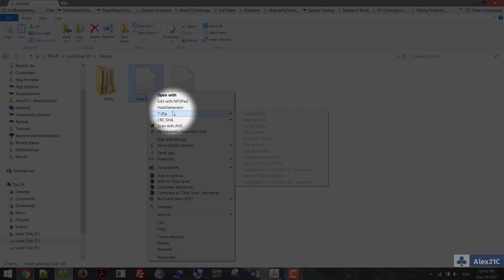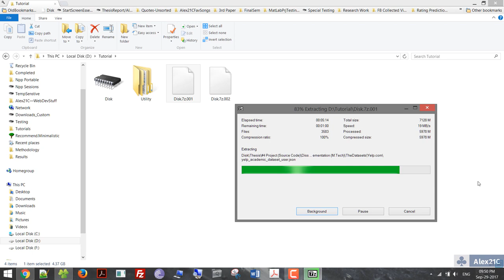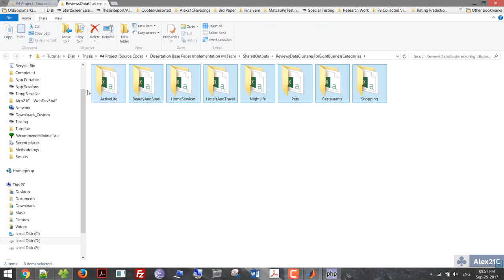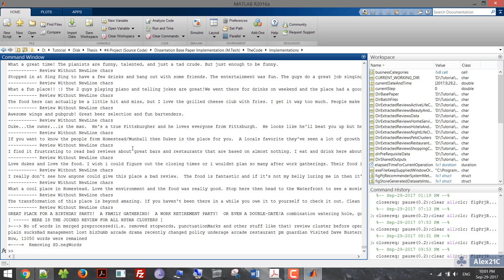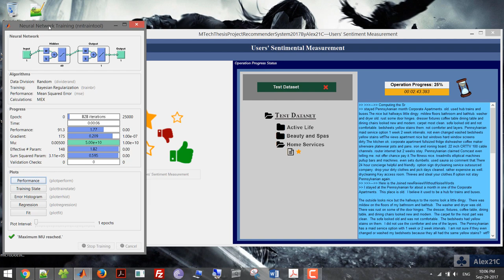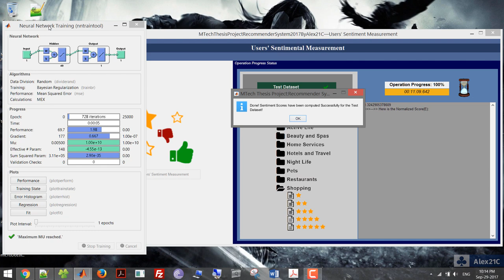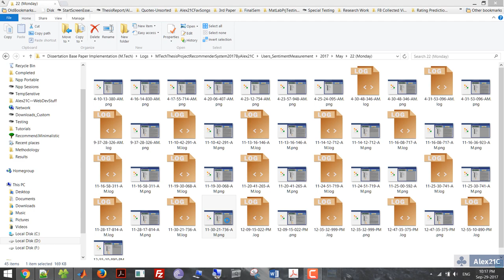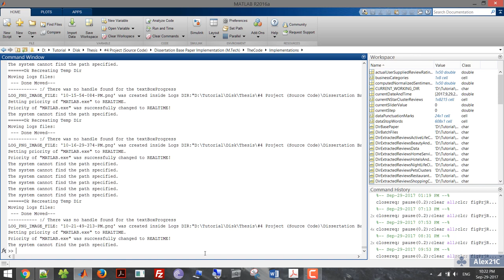M.Tech (CS) Thesis Work—Prj. Recommender System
Thesis work Title: A Novel Framework For Recommendations Based On Analyzing Sentiments From Textual Reviews
Author: Abhishek kumar
Course: M.Tech (CSE)
University: PTU
College: CGC-COE, Landran, Mohali (PB)
Month/Year of Submission:  Sept. 2017

ABSTRACT:
From the beginning of 1990s, Recommender systems have been an integral part of Research to overcome information overload issue. Recommender Systems are everywhere, from E-Commerce websites to Academic Research. Every person is having unique taste and preferences for the objects(living/non-living) they interact with. Based on that taste and preferences what might be the similar objects user might find interesting and might be recommended to him/her. If person enjoys reading web development books, then based on his/her preferences what might be other good web development books, he/she might like if recommended. There are various approaches for the design of Recommender system; and Sentimental Analysis is among one of them. For most of Sentiment Analysis based Recommender Systems’ the core of whole model relates closely with the Rating Prediction Task. The whole Recommender System depends on computed/predicted ratings directly or indirectly. In this thesis work, NRPS Model was proposed. NRPS is a Rating prediction system, which predicts the Ratings by mining the sentimental information from social users’ reviews. For experiments, a real-world dataset was chosen from Yelp(ii). From the users’ generated reviews, product features were extracted via LDA algorithm and Sentimental dictionaries were constructed for the computation of ratings scores. ANN was used for reviews’ ratings scores prediction. The proposed model was implemented via 3 technologies MatLab(iii), Java(iv) and PHP(v). Proposed Rating Prediction model has been compared with RPS[1] and SVMRPS[2] Models. For performance analysis, two performance evaluation metrics—RMSE and MAE were used. Experimental Results shows the significant improvement over the RPS [1] and SVMRPS[2] Models, over a real world dataset.

ACKNOWLEDGMENTS
I would like to thank Dr. Manish Mahajan (HOD, CGC-COE), both of my guides Mr. Ranjeet Singh and Ms. Deepika Sood; CGC College of Engineering, Landran, Coordinator, for their kind support.I also owe my sincerest gratitude towards Ms. Dapinder Kaur (Class Coordinator), Department of CSE CGC-COE Landran, Mohali for her pearls of wisdom, during the course of this research. I also owe a gratitude towards my classmates especially Neeraj Baatish, Harpreet Kaur, faculty members (CGC-COE, CSE Department)—Mr. Jagbir Singh Gill, Mr. Gaurav Goel and Mr. Tejpal Prasher; for their guidance and support during my M.Tech course.

REFERENCES:
[1] X. Lei, X. Qian, and G. Zhao, “Rating Prediction Based on Social Sentiment from Textual Reviews,” IEEE Trans. Multimed., vol. 18, no. 9, pp. 1910–1921, 2016.
[2] A. Kumar, R. Singh, and R. Saini, “SVMRPS — Support Vector Machine based Rating Prediction System,” 2017.